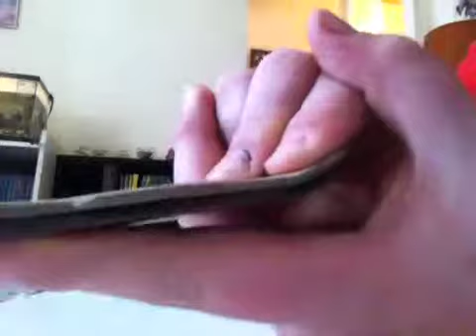Another video for shocker